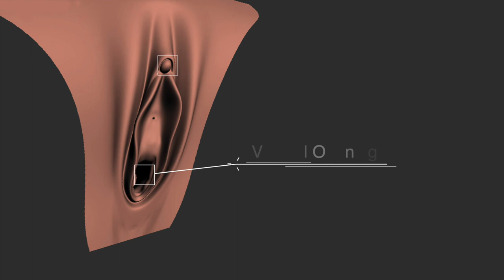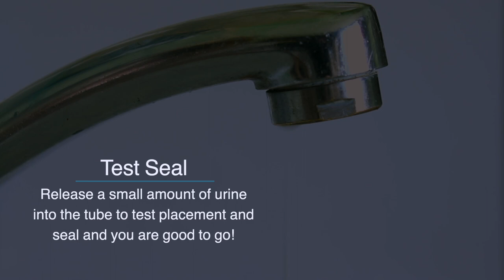Spouti STP Tutorial | Step By Step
I teamed up with the main man over at Spouti to bring you this informative new product that is revolutionary to the market. Here's a tutorial on how to you Spouti as an STP device.